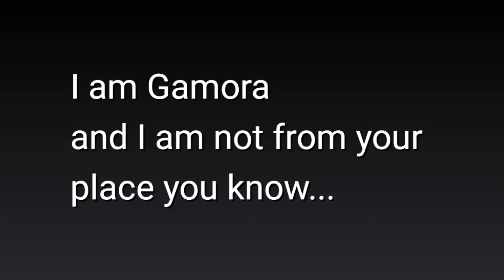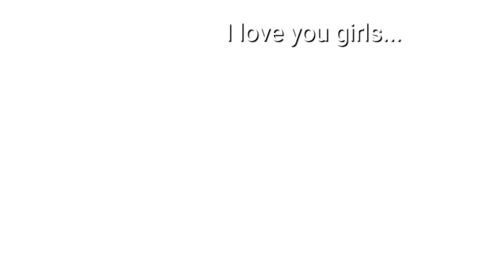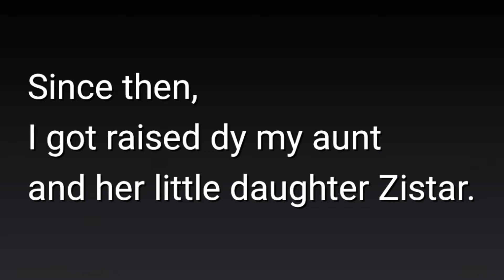The Grey Dragon(Gamora's backstory)Ningago edition. ORIGINAL!!!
Gamora's parents die when she was 12 years old.She got raised by her aunt Amelia and she has a little daughter Zistar a Dragon of Moon(she is her aunt's daughter).Years past,Gamora became 20 years old and Zistar 14 years old.Gamora found a portal and she falls inside and guess who met!